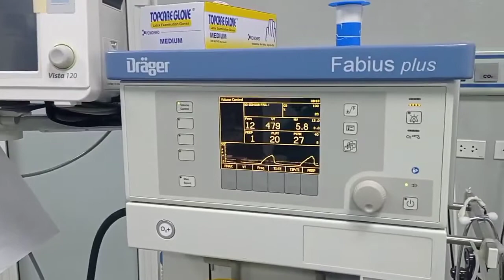Mổ Nội Soi Cắt Túi Mật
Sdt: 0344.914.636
© Bản quyền thuộc về Soo Chun Officia
© Copyright by Soo Chun Official ☞ Do not Reup!
Cảm ơn các bạn đã chú ý theo dõi.. Nhớ cho 1 like và 1 sub để kênh phát triển nhé !
Trân thành cảm ơn .